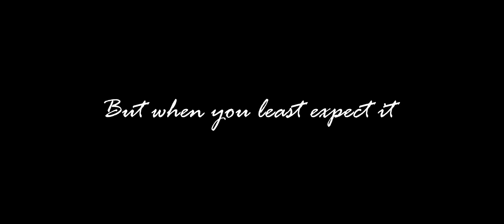On Top of the World - A Romantic Short Film (Trailer)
A romantic film about a young man's marriage proposal on a Ferris wheel goes drastically wrong but it leads to the ride of his life.

A Kevin Isaacson Film
An I Like Ike Films Production